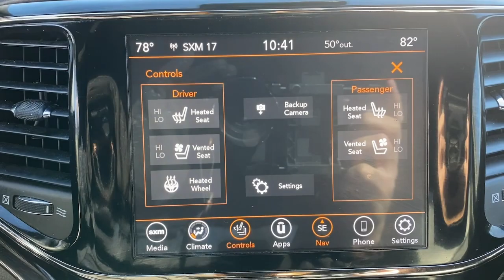2020 Jeep Grand_Cherokee Danbury CT, New Fairfield CT, brookfield CT, New Milford, CT, Carmel, NY K7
Bright White Clearcoat Used 2020 Jeep Grand_Cherokee High Altitude available in 100 B Federal Road, Danbury, Connecticut at Danbury CJDR Kia. Servicing the Danbury, New Fairfield, Brookfield, New Milford, CT area.

#{MAKE}
#{MODEL}
2020 Jeep Grand_Cherokee High Altitude - Stock#: K7538

$4 600 below J.D. Power Retail! CARFAX 1-Owner  ONLY 50 454 Miles! Heated Seats  Moonroof  Nav System  Power Liftgate  Panoramic Roof  Aluminum Wheels  4x4 19 SPEAKERS HIGH PERFORMANCE AUDIO  ENGINE: 5.7L V8 MDS VVT READ MORE!br /br /KEY FEATURES INCLUDEbr /Navigation  Panoramic Roof  4x4  Sunroof  Power Liftgate Rear Spoiler  MP3 Player  Keyless Entry  Privacy Glass  Remote Trunk Release. br /br /OPTION PACKAGESbr /ENGINE: 5.7L V8 MDS VVT 3.09 Rear Axle Ratio  700 Amp Maintenance Free Battery  GVWR: 6 800 lbs  Anti-Lock 4-Wheel Disc HD Brakes  QUICK ORDER PACKAGE 22S HIGH ALTITUDE Engine: 5.7L V8 MDS VVT  Transmission: 8-Speed Automatic (8HP70)  Granite Crystal Exterior Badging  Leather Wrapped Steering Wheel  Bright Pedals  Body Color Door Handles  Pirelli Brand Tires  Black Roof Molding  Dark Headlamp Bezel Finish  Trailer Tow Group IV  Premium Accent Claddings  Premium LED Fog Lamps  Anodized/Light Black Chrome Interior Accents  Granite Crystal/Black Grille  Dark Day Light Opening Moldings  Body Color Fascias w/Granite Accents  Body Color Exterior Mirrors  Black Wood Instrument Panel & Door Spears  Dark Lens Taillamps  Dual Dark Chrome Exhaust Tip  Granite Crystal Exterior Accents  Body Color Sill Extension  Advanced Brake Assist  Parallel & Perp Park Assist w/Stop  Adaptive Cruise Control w/Stop  Full Speed FWD Collision  19 SPEAKERS HIGH PERFORMANCE AUDIO 825 Watt Amplifier  TRANSMISSION: 8-SPEED AUTOMATIC (8HP70). Jeep High Altitude with Bright White Clearcoat exterior and Black interior features a 8 Cylinder Engine with 360 HP at 5150 RPM*. br /br /A GREAT VALUEbr /This Grand Cherokee is priced $4 600 below J.D. Power Retail. br /br /BUY WITH CONFIDENCEbr /AutoCheck One Owner br /br /Prices excludes tax  title  DMV  and Dealer Fee of $1299. Price subject to  change without notice. Pricing analysis performed on 1/2/2024. Horsepower calculations based on trim engine configuration. Please confirm the accuracy of the included equipment by calling us prior to purchase. br /
QUICK ORDER PACKAGE 22S HIGH ALTITUDE -inc: Engine: 5.7L V8 MDS VVT, Transmission: 8-Speed Automatic (8HP70), Granite Crystal Exterior Badging, Leather Wrapped Steering Wheel, Bright Pedals, Body Color Door Handles, Pirelli Brand Tires, Black Roof Molding, Dark Headlamp Bezel Finish, Trailer Tow Group IV, Premium Accent Claddings, Premium LED Fog Lamps, Anodized/Light Black Chrome Interior Accents, Granite Crystal/Black Grille, Dark Day Light Opening Moldings, Body Color Fascias w/Granite Accents, Body Color Exterior Mirrors, Black Wood Instrument Panel & Door Spears, Dark Lens Taillamps, Dual Dark Chrome Exhaust Tip, Granite Crystal Exterior Accents, Body Color Sill Extension, Advanced Brake Assist, Parallel & Perp Park Assist w/Stop, Adaptive Cruise Control w/Stop, Full Speed FWD Collision Warn Plus, Lane Departure Warning Plus *Upon selection of this pkg, the cost of powertrain components will be added* DFD,EZH,RCA